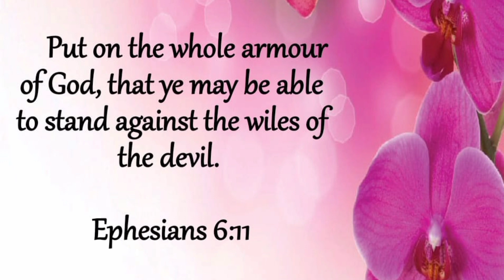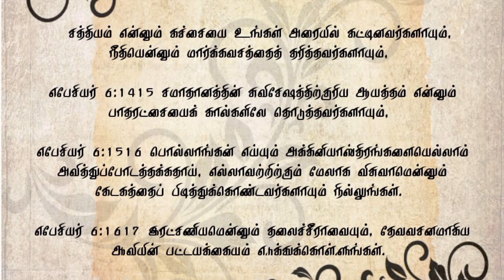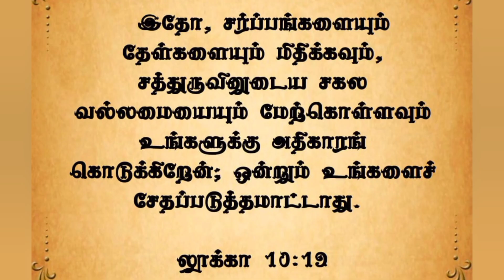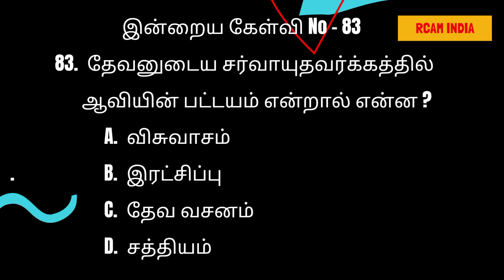உங்களை பேய், பிசாசு, சாத்தானால் அட்டாக் பண்ண முடியுமா? 💕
மேலே உள்ள முந்தைய நாட்களின் லிங்க் ஐ click செய்து கர்த்தருடைய வார்த்தையை கேட்காதவர்கள் தயவுசெய்து கேட்டு தேவனுடைய ஆசீர்வாதத்தை பெற்றுக் கொள்ளுங்கள். 💕